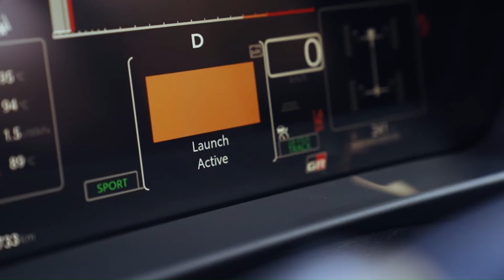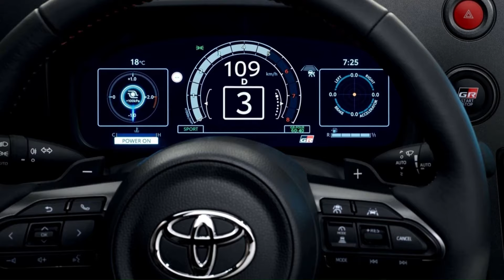TOYOTA YARIS GR: O MELHOR ESPORTIVO da JAPONÊS!!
Enquanto no Brasil aproveitamos o GR Corolla, há também o GR Yaris, seu irmão menor, que compartilha a mesma mecânica. Segundo a revista japonesa Best Car, a Toyota já está trabalhou para aumentar a potência do hatchback menor, além de realizar alguns ajustes visuais no carro que foi revelado no início de 2020, com a produção iniciada no final do ano passado.